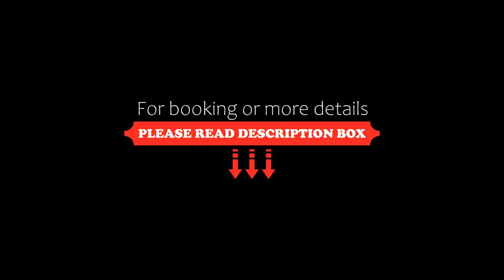Mostecka Apartment, Prague, Czech Republic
About Property:
Offering free WiFi and river views, Mostecka Apartment is an accommodation set in the heart of Prague, just 400 metres from Charles Bridge and 1.2 km from Prague Castle. It is situated 1.3 km from Old Town Square and offers a lift. The property is non-smoking and is located 1.1 km from Prague Astronomical Clock.

The spacious apartment has 2 bedrooms, a flat-screen TV with satellite channels, a fully equipped kitchen with a dishwasher and an oven, a washing machine, and 2 bathr...
Property Type: Hotel
Address: 3 Mostecká, Prague, 118 00, Czech Republic
Searching For
1. Mostecka Apartment - Prague - Czech Republic
2. Mostecka Apartment - Prague - Czech Republic Address
3. Mostecka Apartment - Prague - Czech Republic Rooms
4. Mostecka Apartment - Prague - Czech Republic Amenities
5. Mostecka Apartment - Prague - Czech Republic Offers and Deals
Audio Credit:
Track Title: Reasons To Hope
Artist: Reed Mathis